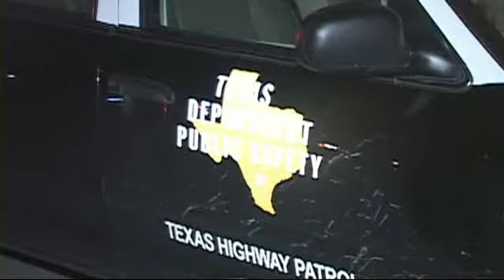060410 HIT AND RUN FATAL CRASH FM 1485-NEW CANEY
An auto-pedestrian accident Friday night has claimed the life of a 24-year-old John R. Risner of New Caney man.
At 9:31 p.m. several calls came into the 911 center in regards to the accident which happened at FM 1485 and Mexican John. According to Trooper Lopez, the man was walking down the road in an unknown direction when a light blue car driven by a female who was southbound struck the man throwing him up possibly over the hood and ejecting him almost thirty feet further down the road.

Witnesses stated the vehicle then stopped, a woman emerged from the driver's seat. She saw what she had hit, screamed, got back in the car, and sped off. She is described as light-skinned, between twenty and forty years of age, thin build with possibly brunette hair.

MCHD crews and New Caney firefighters worked on the severely injured man before transporting him a short distance to the New Caney fire station where PHI Air Medical was standing by.

With PHI crews onboard the ambulance, they were starting to move him to the helicopter when he went into cardiac arrest. Due to the size of the helicopters, CPR cannot be effectively performed while inflight. The medical crew decided to transport the victim to Kingwood Hospital by ambulance.

With the air medical crew on board the ambulance, he was taken to Kingwood Hospital where he was pronounced dead on arrival.

Trooper Lopez assisted by Precinct 4 Constables remained at the scene for over an hour collecting evidence and photographing it. Glass and paint chips were recovered to be sent to the DPS lab.

FM 1485 remained closed for almost two hours as the investigation continued.

As Trooper Lopez left the scene he immediately started following leads. The lead paid off as early Saturday morning he arrested Latisha Diane Brown, age 31 of Tomball. She has been booked into the Montgomery County Jail on Intoxicated Manslaughter and Accident Involving Injury/Death/FSRA (death).

Brown is not a newcomer to the legal system. In 2003, 2005, and 2006 she was arrested for multiple hot checks and in that same year arrested for possession and also Manufacturing Controlled Substance. In 2007 she was arrested again by Shenandoah for Possession.